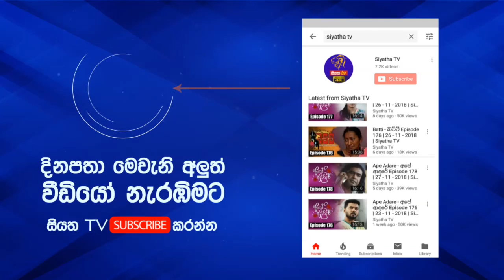Suba Dawasa | 28 - 01 - 2019